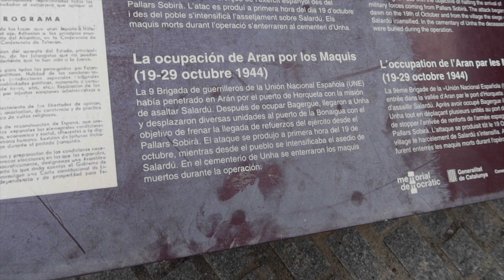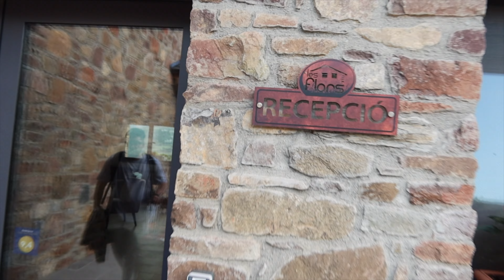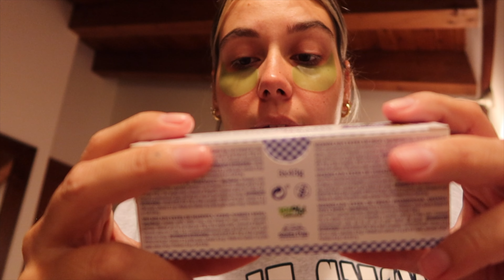TRAVEL VLOG: Pirineos Catalanes, agosto 2022 || helloitsbeth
Por fin ya llegó Septiembre!! Ya sabéis lo amante que soy del otoño, así que imaginareis que lo espero con ansia...
Este video cómo habréis podido ver es de una escapada que hicimos en agosto, aunque hace ya un par de semanas, no quería dejarlo en el olvido. Estoy grabando otro video donde os cuento un poco lo que ha sido este verano, porque parece que no soy la única a la quien le ha parecido un verano "raro".
Que ganas de Septiembre y sus rutinas :)) Espero que os guste el video!

B ❤️

Instagram.com/helloitsbethh
Tiktok.com/@helloitsbethh